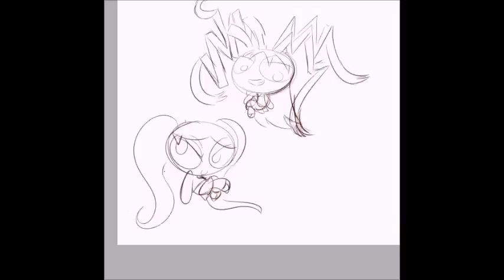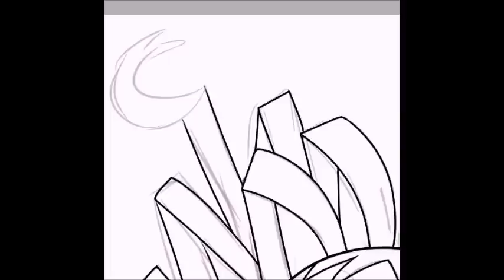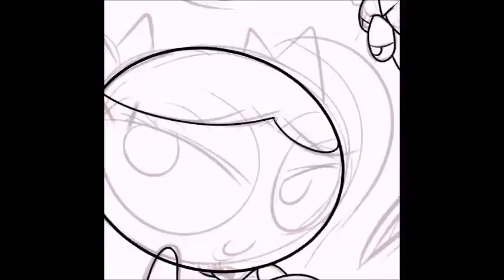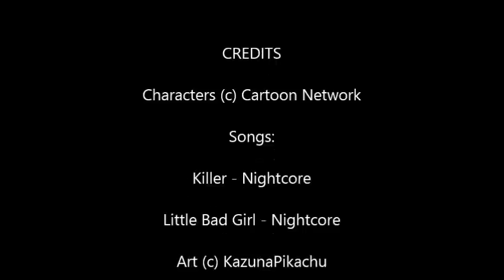.:Speedpaint:. PPnKG - Wanna mess with us?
EDIT: I changed the colour of Berserk's eyes to be more pink than red, haha. ^^;

Tools: Paint Tool SAI and Wacom Tablet